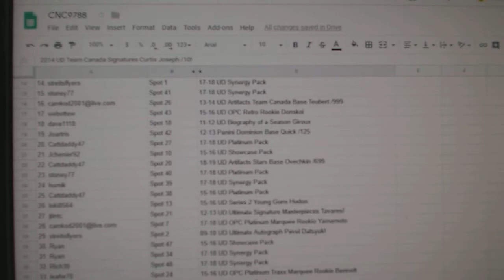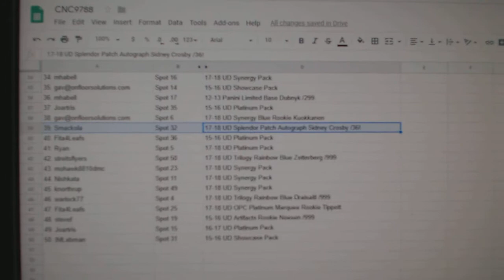C&C High End Mini Chancer Hockey Break - C&C GB #9788